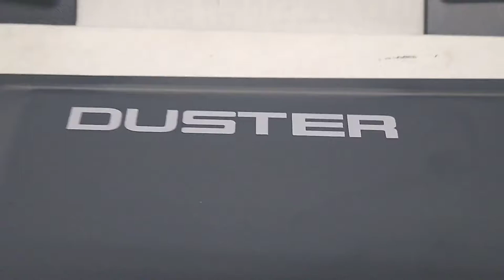Friso lateral RENAULT DUSTER de 2012 até 2019 cor cinza com escrita DUSTER